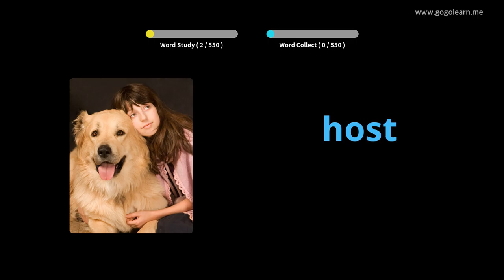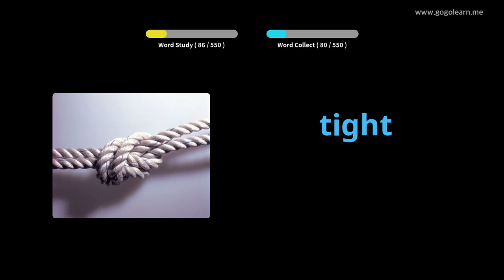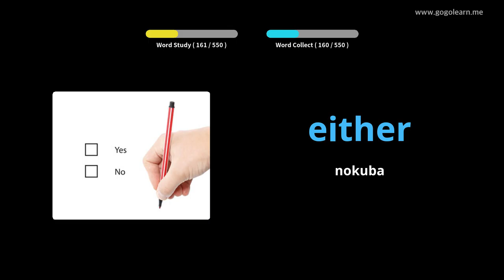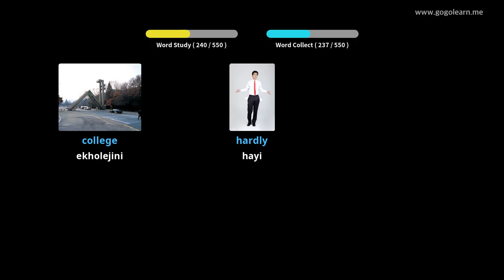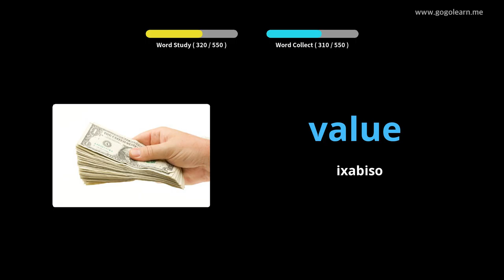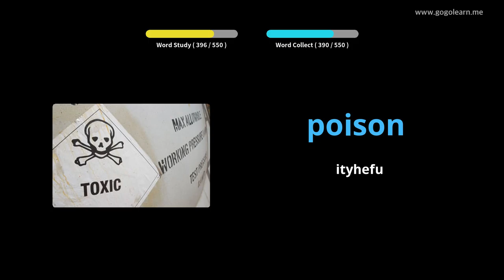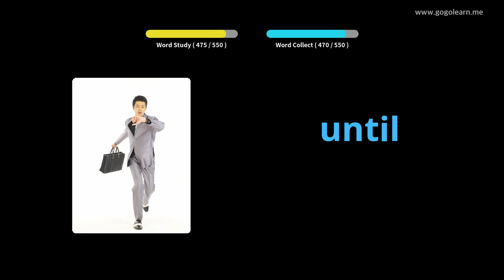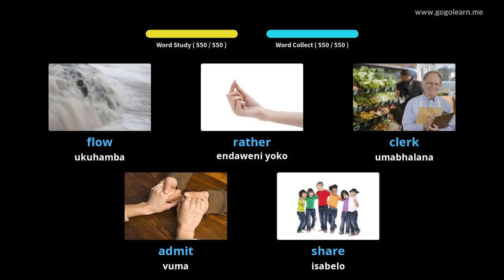Isigama sesiNgesi iSikolo samaBanga aSiseko |Golearn